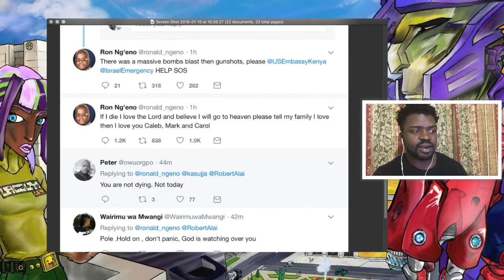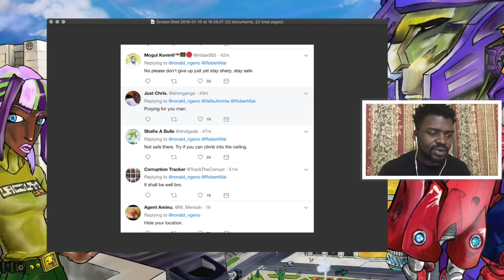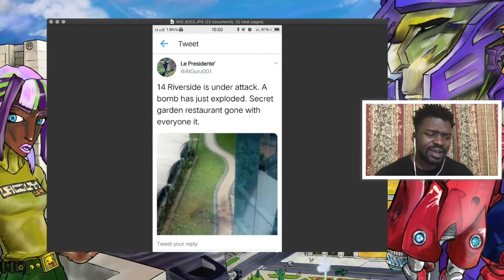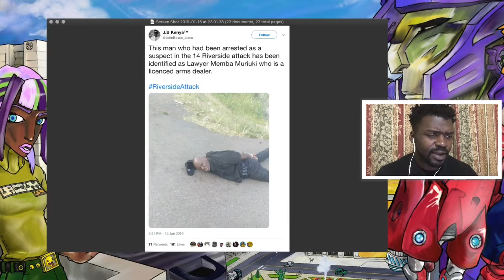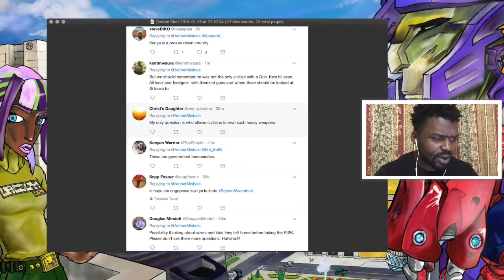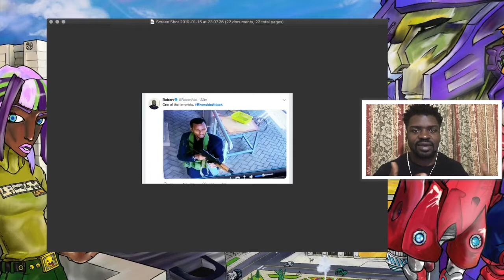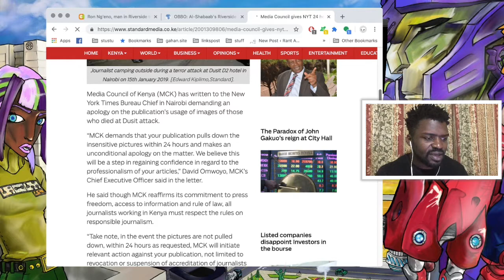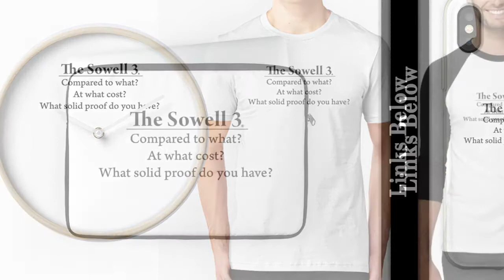How Kenyans React to Terrorism | Dusit Hotel 1/15/19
21 dead from Terror attack at Dusit hotel in Nairobi, Kenay at time of posting this.